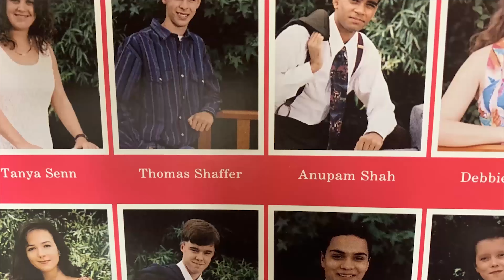Senior Video (Class of 2019)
This video was dedicated to the Class of 2019! We have had an amazing four years and can't wait to see you guys do great things.